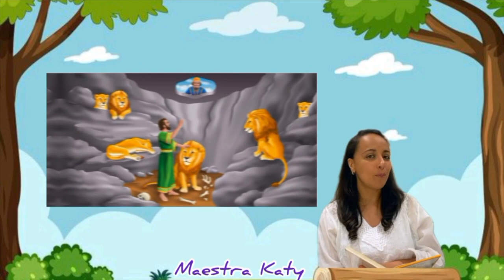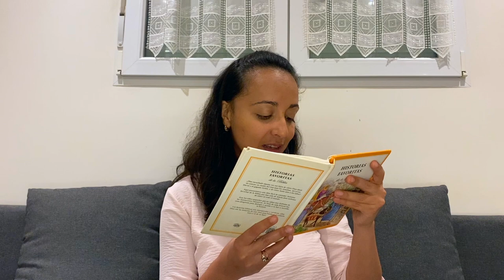Historias Favoritas de la Biblia para Niños - #23 (Dios cuida al bebé Moisés) - Maestra Katy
Dios nos cuida como cuidó del bebé Moises!!!